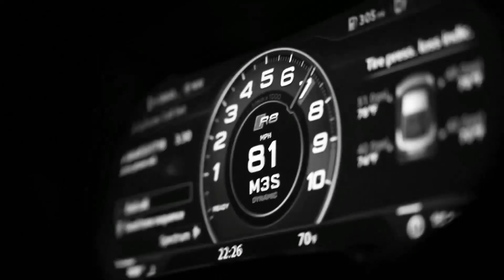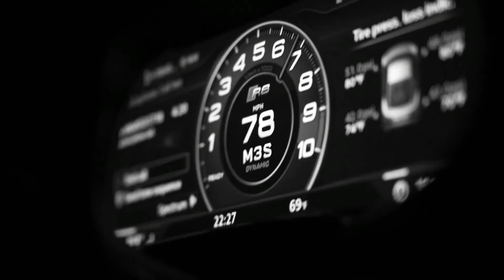Eminem, Lil Jon & 2Pac - UNSTOPPABLE